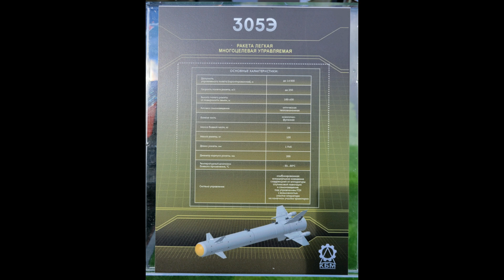«ИЗДЕЛИЕ 305» - САМАЯ ЗАГАДОЧНАЯ РОССИЙСКАЯ РАКЕТА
На проходящем в Кубинке с 22 по 28 августа 2021 года седьмом Международном Военно-техническом форуме «Армия-2021» впервые публично продемонстрирована новая дальнобойная управляемая вертолетная ракета «Изделие 305» ЛМУР (легкая многоцелевая управляемая ракета) разработки АО «Научно-производственная корпорация «Конструкторское бюро машиностроения» (КБМ, в составе АО «НПО «Высокоточные комплексы» Государственной корпорации Ростех).